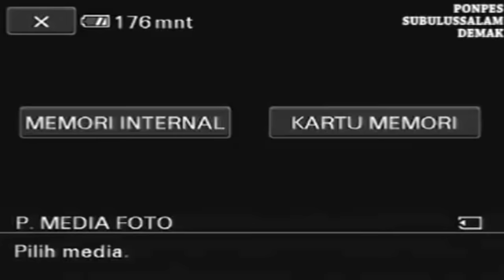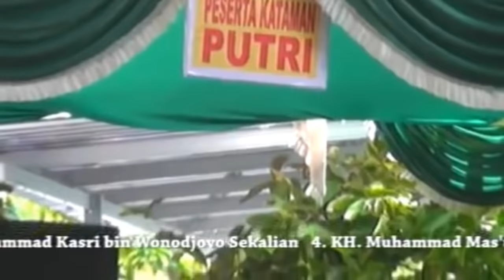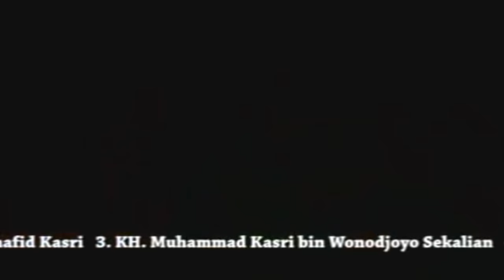KESAKTIAN & KEBERANIAN SUNAN KALIJAGA Dalam Menghadapi MAJAPAHIT! Pengajian Cerdas GUS MUWAFIQ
Dalam Pengajian Gus Muwafiq Kali ini di jelaskan tentang Kesaktian & Keberanian Kanjeng Sunan Kalijaga Dalam Menghadapi Majapahit, selamat menyaksikan semoga apa yang disampaikan oleh KH. Ahmad Muwafiq Dapat menjadi bahan pelajaran untuk kita semua. (+9)